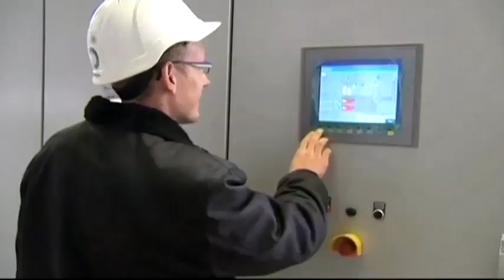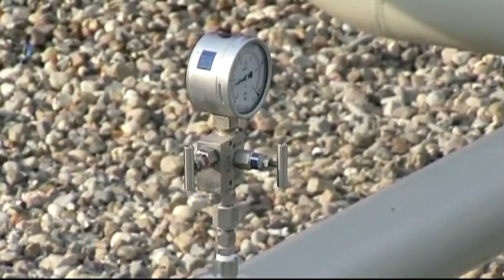Ուկրաինան ու գազի խնդիրը Եվրոպայում